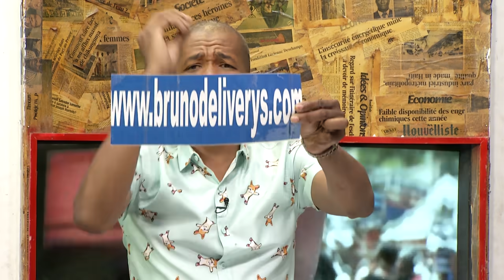2Mokrasi December 22, 2020